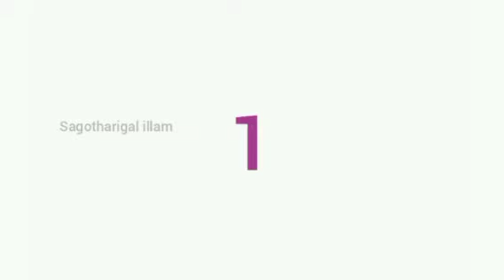Unique gift ideas// Home Decor// amazon products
Amazon unique gift ideas
Amazon Product links are given here
Heart 3D Illusion Lamp
Mini Star Projector
Buddha Incense Smoke Burner Fountain
Invisible Ink Magic Pen
unique gift ideas
galaxy lamp lights
Incense Smoke Burner Fountain
invisible pen

Thanks for visiting my channel